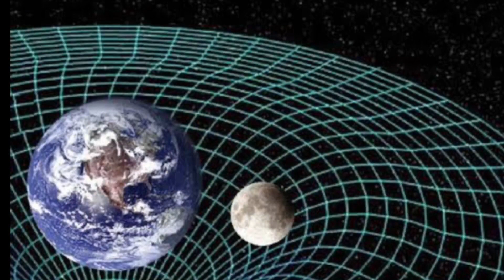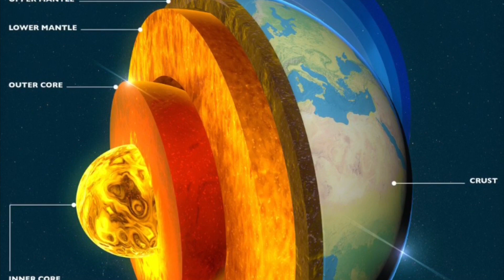The Entire Globe Model Is A Reification Fallacy!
Reification - “Treating a Model or Mathematical Construct as Real”. Quote from Fight the Flat Earth

The only place the globe is real is in imagination, models and maths. To treat these abstract concepts as reality is to commit logical fallacy.

Your ENTIRE globe is reification globers! It’s just one big logical fallacy!